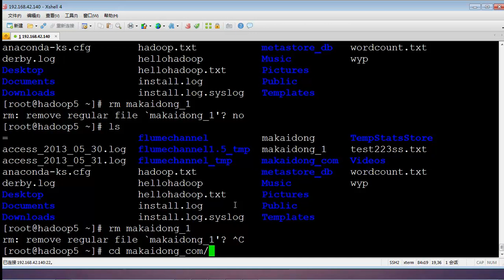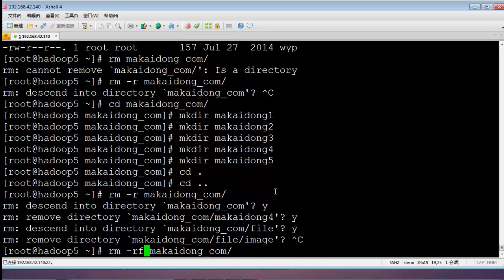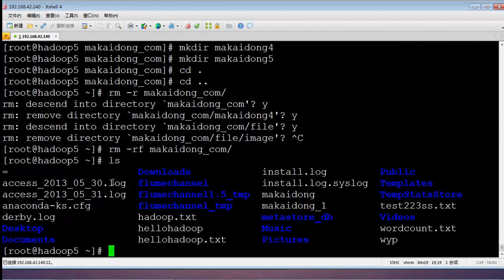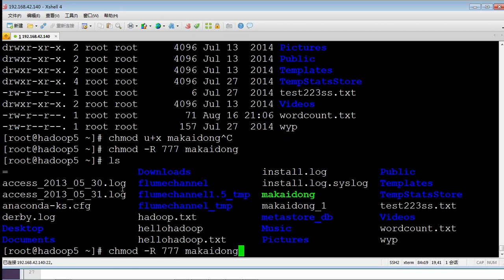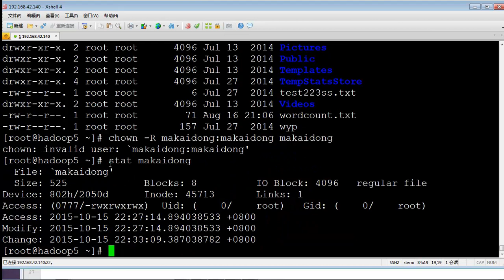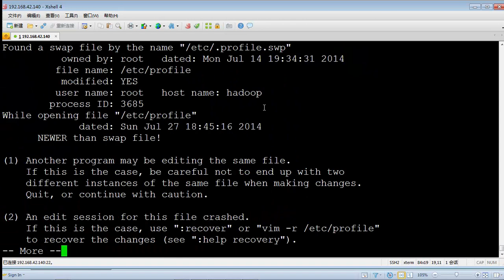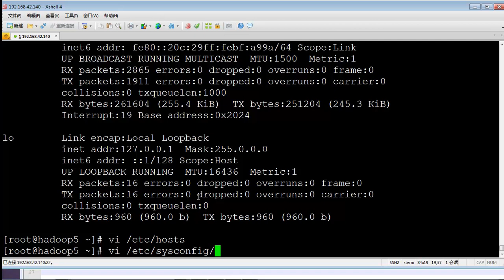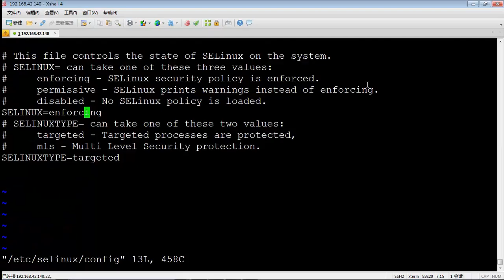Hadoop2 x入门简介及生态圈9 linux常用命令：查看 删除 编辑 创建等